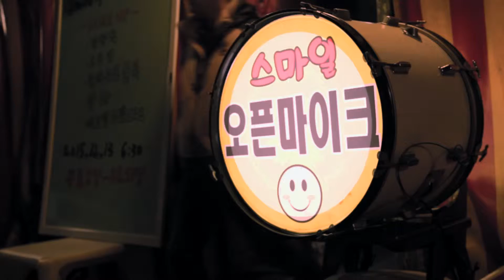[시흥시] 독립창작자들의 무대된 재활용센터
재활용 가전, 가구를 사고 파는 이곳이 한 달에 한번, 일찌감치 문을 닫고 공연장으로 변한다고 합니다.
평소에는 낡은 물건들이 가득 차 있는 공간이지만, 공연이 열리는 날 만은 세상 어디에도 없는 귀한 무대가 되는데요.

꿈꾸는 젊은 뮤지션을 위해 열리는 작지만 특별한 무대를 영상으로 만나보세요.

■ 기획 : 시흥시 시민소통담당관 우정욱
■ 촬영 : 박현후
■ 편집 : 박현후·복은정
■ 제작 : 시흥시